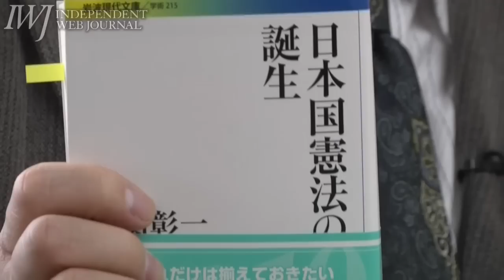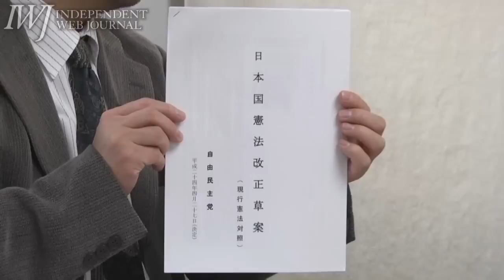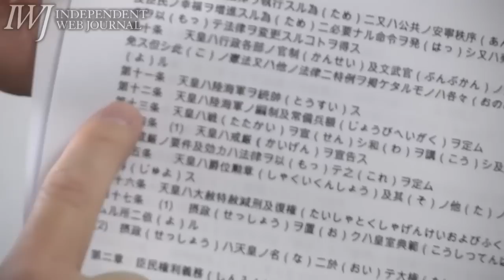130212_古関彰一氏 インタビュー